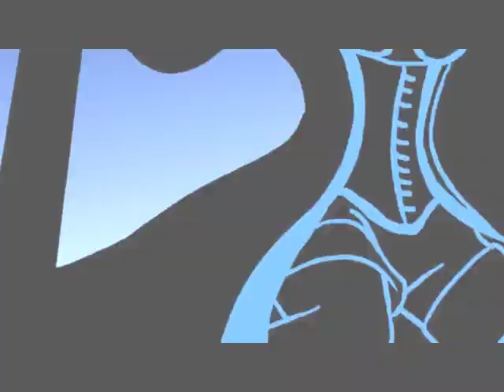Homestuck - Beautiful Enemy - Redglare and Mindfang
Finally I got around to doing something with these two. I love them just as much as I love the original Scourge Sisters.

Song: Beautiful Enemy
Artist: Dar Williams
Characters belong to Hussie, all art  belong to their respective artists.